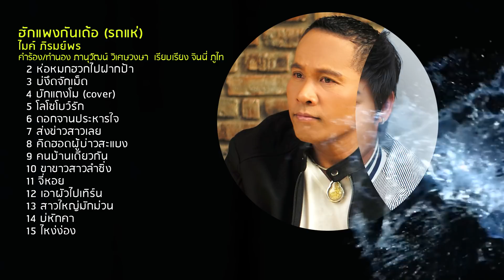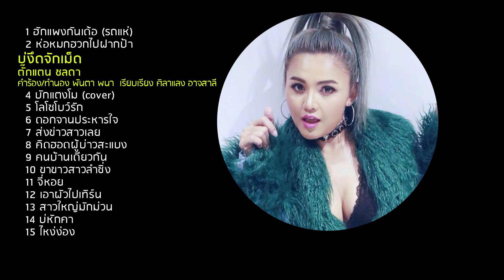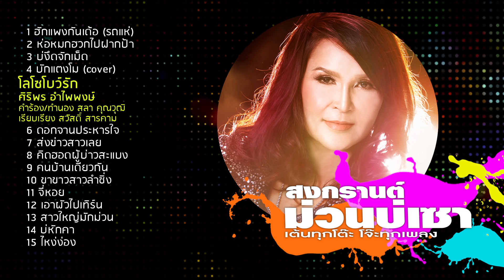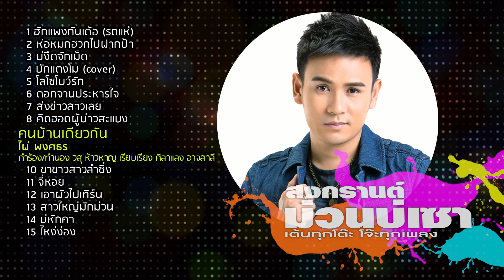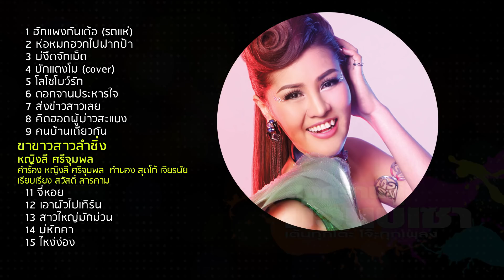รวมเพลง: สงกรานต์ม่วนบ่เซา [ฮักแพงกันเด้อ, บ่งึดจักเม็ด, บักแตงโม, ห่อหมกฮวกไปฝากป้า]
♪ เต้นทุกโต๊ะ โจ๊ะทุกเพลง
♪ สงกรานต์ม่วนบ่เซา

00:04  ฮักแพงกันเด้อ (รถแห่)  - ไมค์ ภิรมย์พร

04:20  ห่อหมกฮวกไปฝากป้า - ลำเพลิน วงศกร

08:03  บ่งึดจักเม็ด - ตั๊กแตน ชลดา

12:13  บักแตงโม (cover) - เน็ค นฤพล

15:14  โลโซโบว์รัก - ศิริพร อำไพพงษ์

19:09  ดอกจานประหารใจ - มนต์แคน แก่นคูน

23:11  ส่งข่าวสาวเลย - ศร สินชัย

27:17  คิดฮอดผู้บ่าวสะแบง - ก้านตอง ทุ่งเงิน

32:44  คนบ้านเดียวกัน - ไผ่ พงศธร

37:07  ขาขาวสาวลำซิ่ง - หญิงลี ศรีจุมพล

41:04  จี่หอย - พี สะเดิด

44:55  เอาผัวไปเทิร์น - ลำยอง หนองหินห่าว

49:01  สาวใหญ่มักม่วน - ศิริพร อำไพพงษ์

53:18  บ่หักคา - ดอกอ้อ ทุ่งทอง

57:29  ไหง่ง่อง - ตั๊กแตน ชลดา